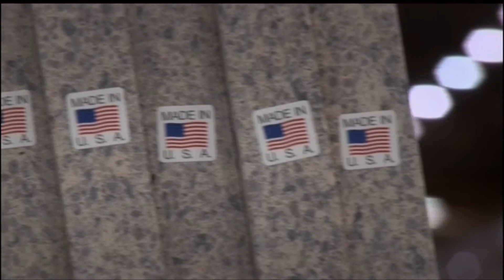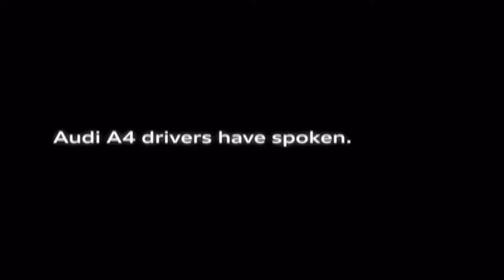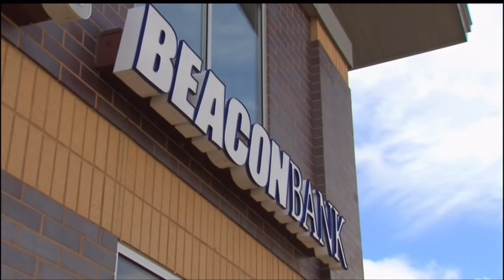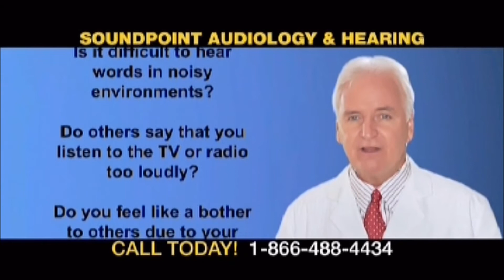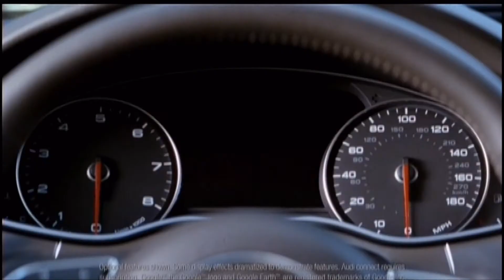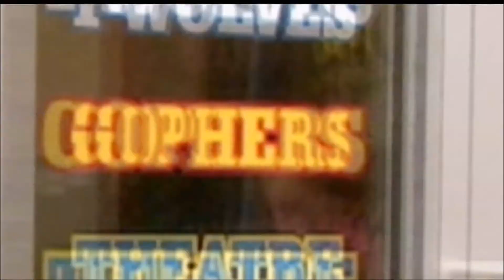The Sports Show - June 1, 2014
The Sports Show, as aired on June 1, 2014 in the Twin Cities. Airs every Sunday from 9:30-10:00pm on the CW.